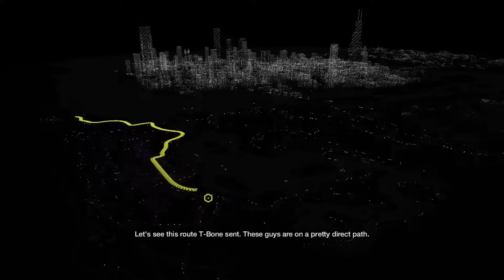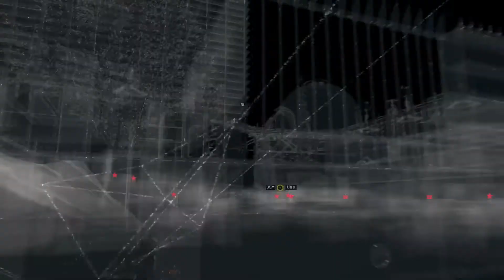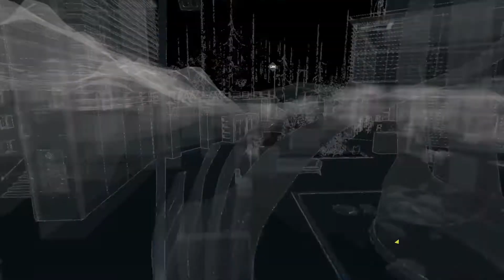Watch Dogs Ctos Undercover